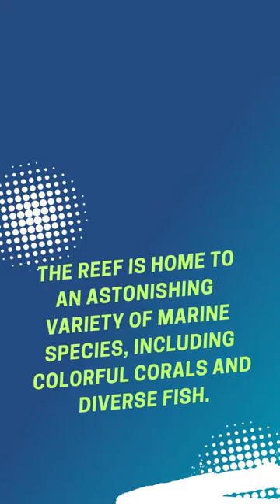Great Barrier Reef